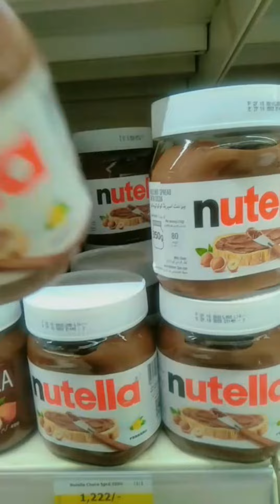Incredible combination of chocolates/chocolate